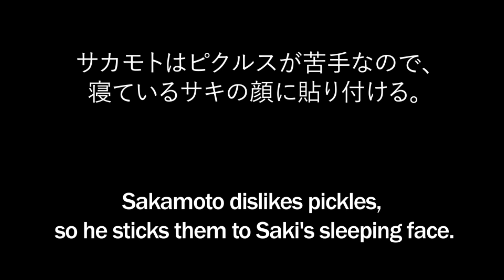Japanese Lesson #262 Dislike 苦手【にがて】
Special Event for 3 weeks from today!
This is a collaborative video with "Saki's Japanese lesson Channel" that teaches Japanese laughingly like me.
We made 5 videos together, so please enjoy it!

サカモトはピクルスが苦手なので、寝ているサキの顔に貼り付ける。

さかもとはぴくるすがにがてなので、ねているさきのかおにはりつける。

Sakamoto dislikes pickles, so he sticks them to Saki's sleeping face.

サキは美容に良いと喜んでいる。

さきはびようによいとよろこんでいる。

For beauty, Saki does this with pleasure.

【Vocab Breakdown】

苦手（にがて） : dislike
貼り付ける（はりつける） : stick
寝ている（ねている） : sleeping
顔（かお） : face